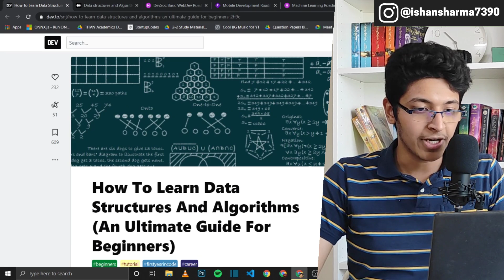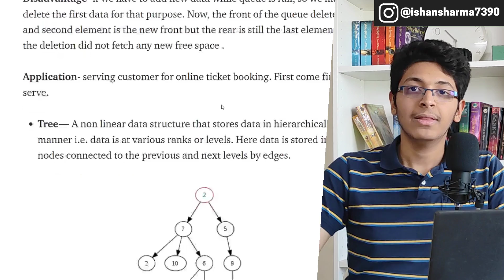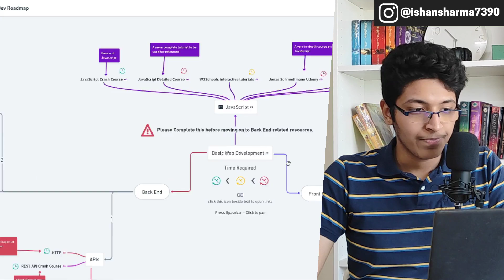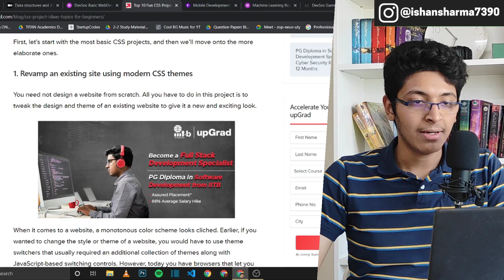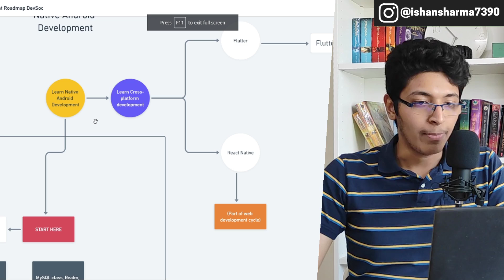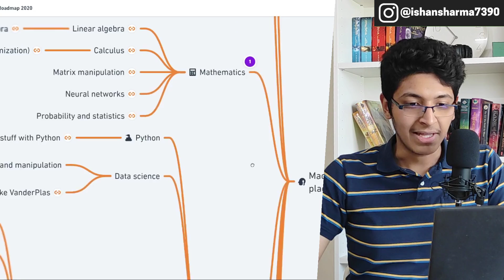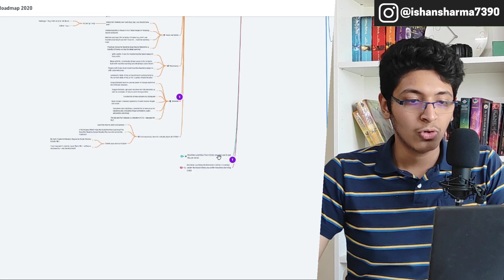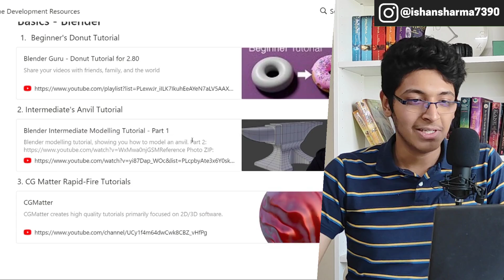Fastest Way to Learn to Code in 2021 | BEST Roadmaps, Resources, Courses to Learn to Code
The fastest way to learn to code is to be aware of a structured path that you can take to become a software developer and learn to code.
Hence, in this video I share with you the roadmaps and the resources that you need to learn to code quickly without confusion.

Timestamps:
0:00 - Introduction
0:57 - DSA Resources
2:56 - Web Development Roadmap
6:23 - Android Development Roadmap
7:17 - Machine Learning Roadmap
9:42 - Game Developer Roadmap
10:28 - Outro

✨ Tags ✨
how to learn to code
fastest way to learn to code in 2021
best courses to learn to code
best resources to learn to code
software developer roadmap
how to learn to program